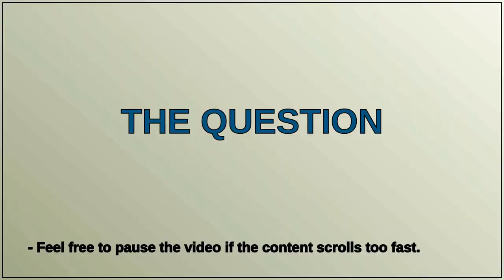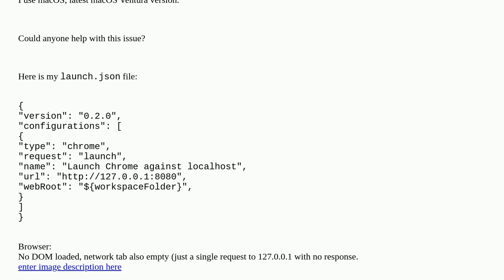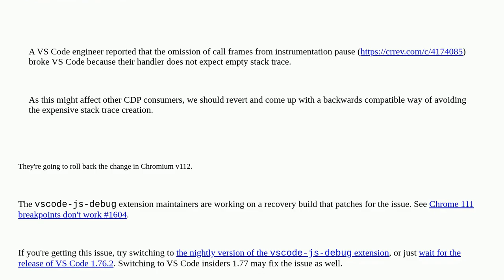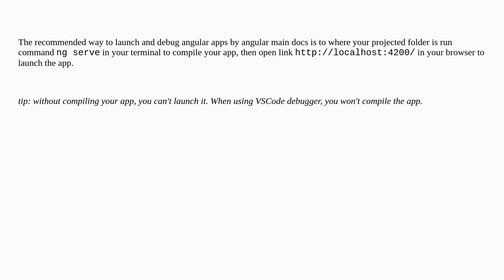VSCode debugger blank page and loading on launch with VS Code 1.76.1 and Chrome 111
A special thanks goes out to the community

  angular vscode-debugger visual-studio-code